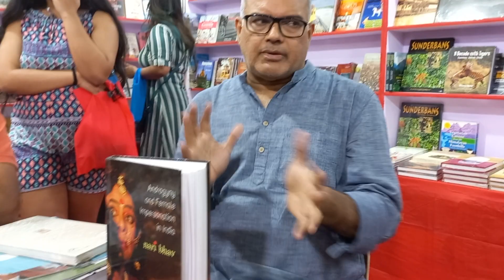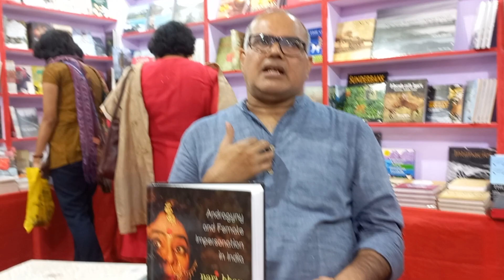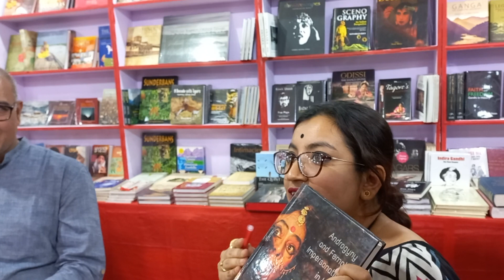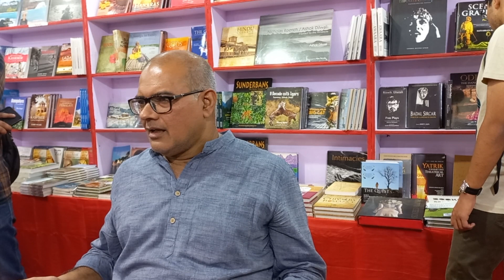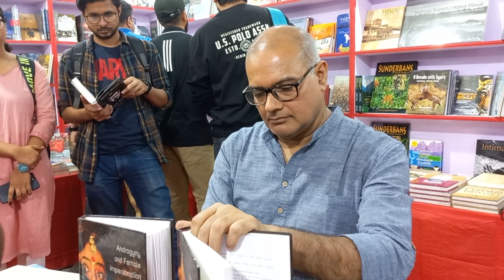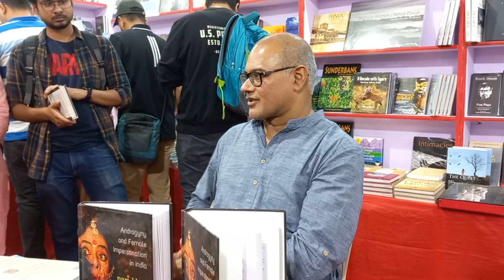Niladri R.Chatterjee at the International Kolkata Book Fair 2023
Today at the International Kolkata Book Fair 2023, we had a chat with Niladri R.Chatterjee at Niyogi Books, Hall- l, on two of his books - his edited and specially acclaimed book "Androgyny and Female Impersonation in India: Nari Bhav" and his upcoming and very important translated edition "Entering the Maze: Queer Fiction of Krishnagopal Mallick". The programme was hosted so brilliantly by Ananya Mukherjee. Through their conversation, various important issues regarding gender and sexuality came up, which greatly influenced the audience.